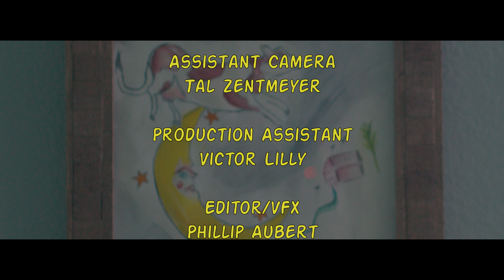Goodnight Moon - festival edit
"Goodnight Moon" by Margaret Wise Brown is synonymous with children’s literature. Since its publication in 1947, "Goodnight Moon" has introduced young children to the wonders of reading, and by 2017 it had cumulatively sold an estimated 48 million copies.

"Goodnight Moon" is a live-action dramatic curation of the original children's book. While this film presents its own adapted narrative and its own unique visual elements, the filmmaker made sure to keep faithful to the words written over 75 years ago.